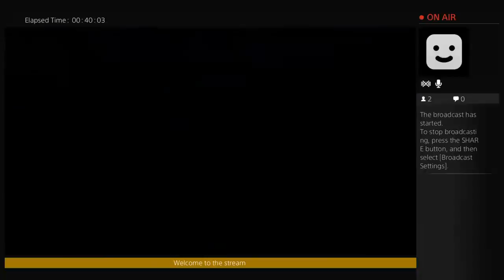Taken king level 40 full story (Part 3)